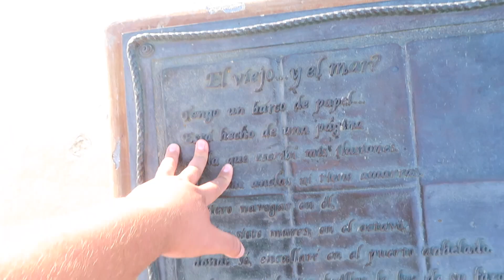MALECON de la PAZ B.C.S REABRE HOY POR EL CAMBIO DE 🚦🏝️ AMARILLO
MALECON REABRE TODAS SUS ACTIVIDADES POR EL SEMAFORO AMARILLO .